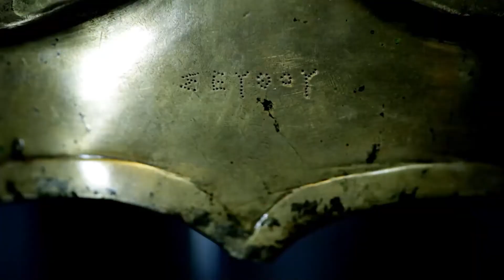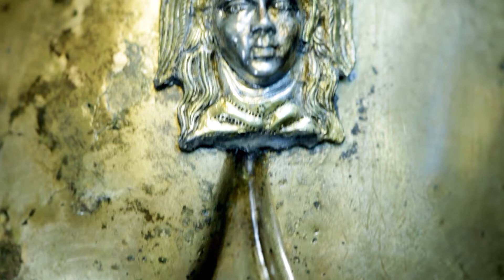АРХЕОСВЯТ – ЕПИЗОД 94 (2021)